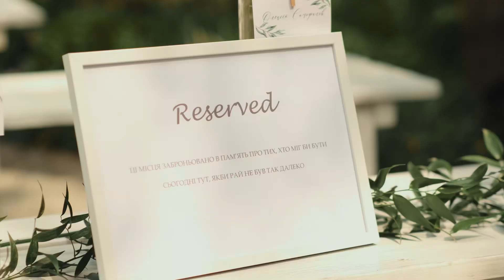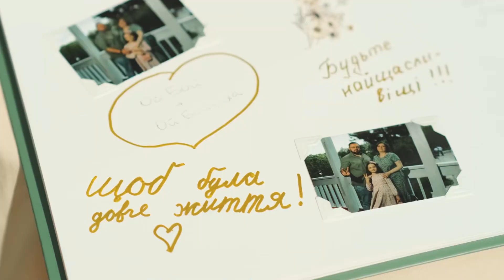Весілля в травні 🤍 Церемонія та банкет в Майстерні кераміки Сергія Горбаня, в м. Дніпро.